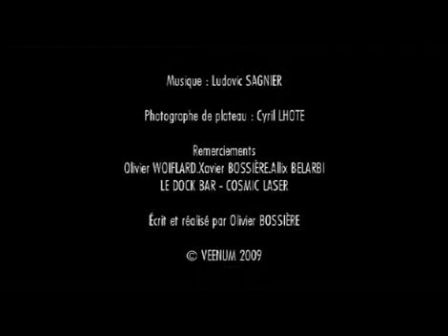UNITÉ F - Les Lionnes Noires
Fausse bande annonce pour le site monrole.fr avec le concours de l'association =RA!D= AirSoft